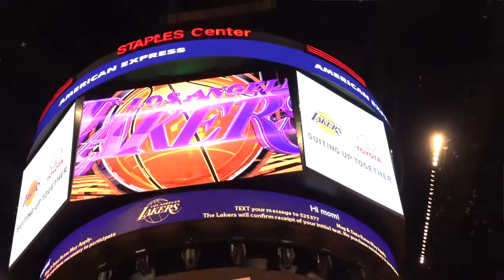Hawks v Lakers, Staples Center November 27, 2016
The Atlanta Hawks met the Los Angeles lakers at Staples Center in Los Angeles. Claudia Gestro covered the game.